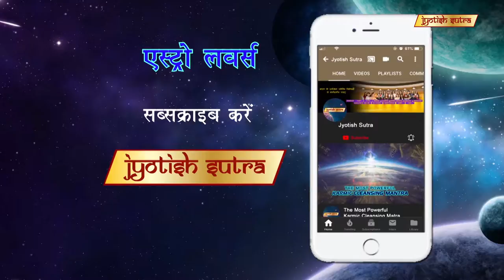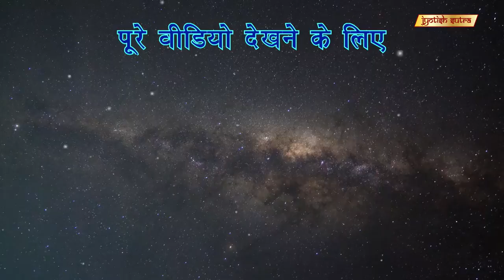कैसे पाए जीवन में सफलता | Bhoomi Trivedi's Astro-Secret To Success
Bollywood Singer Bhoomi Trivedi shares her personal astrological beliefs.